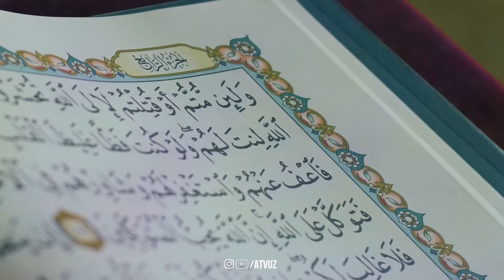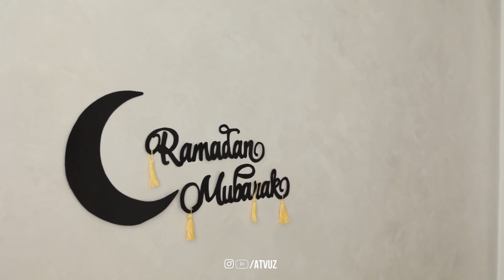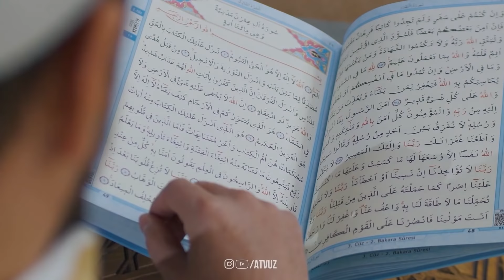Ҳалол ва Сердаромад тижорат!